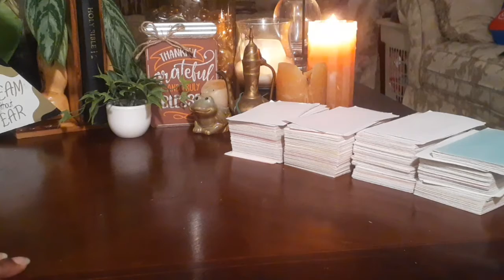BIG ENERGY 💥Coming to apologize🖖 DM can’t sleep🤦🏽‍♂️, they do NOT want to lose you